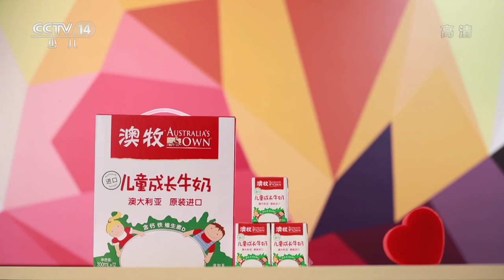《我爱变魔术》过独木桥 | CCTV少儿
小熊过独木桥遇到了困难，你们知道过独木桥有什么秘诀吗？大魔术师绿泡泡告诉你，过独木桥最重要的是要保持平衡。

我爱变魔术是一档教小朋友变魔术的节目。在每周二的《智慧树》节目中播出,每期节目红果果和绿泡泡都会教小朋友们变一个惊奇又好玩儿的魔术。